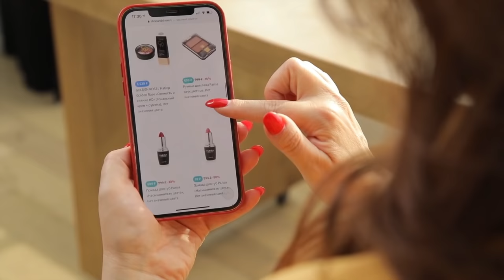Акция ВСЕ до 999 рублей на Shop&Show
ВСЕ до 999 рублей. Обновите коллекцию хитов и готовьтесь к осеннему сезону вместе с Shop&Show!

Давайте дружить ;)